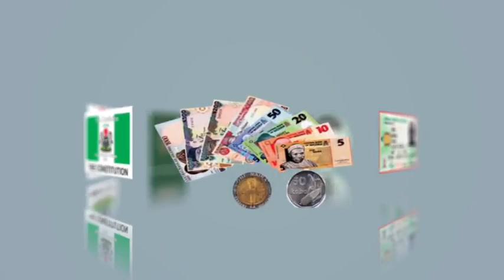HIYA NIGERIA Yoruba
Find out how to watch HIYA NIGERIA in Yoruba